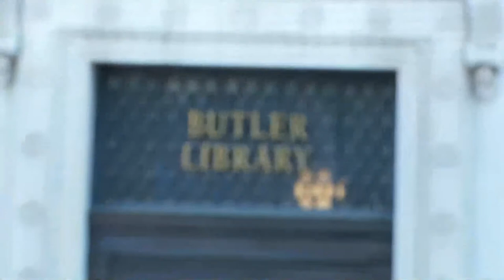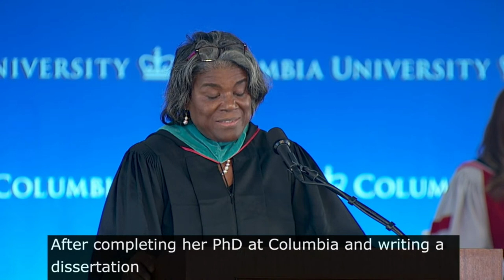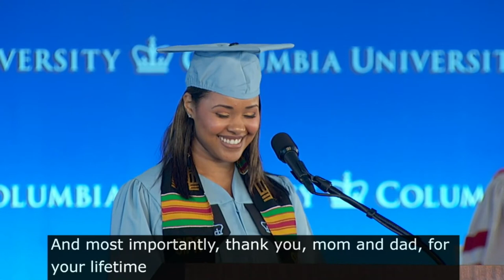School of International and Public Affairs Class of 2022 — Columbia Commencement Week 2022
Congratulations, graduates! Columbia Commencement Week is full of activities and events to honor the graduates' accomplishments. Individual schools have their own graduation celebrations in a more intimate setting while the University Commencement ceremony is an opportunity for the entire University community to come together. The ceremony above is the School of International and Public Affairs Class of 2022 Ceremony.

10:00 a.m. Professional Studies - Ceremony 1
1:30 p.m. Professional Studies - Ceremony 2

7:45 a.m. Business School - EMBA
12:00 p.m. Architecture, Planning and Preservation
4:00 p.m. Social Work

8:00 a.m. Business School - MBA
12:00 p.m. Graduate School of Arts and Sciences - PhD
2:45 p.m. Graduate School of Arts and Sciences - MA
6:00 p.m. International and Public Affairs

7:45 a.m. General Studies
12:15 p.m. Engineering and Applied Science
5:00 p.m. Law School

8:00 a.m. Columbia College

10:30 a.m. University Commencement

9:00 a.m. Celebration for the Classes of 2020 and 2021